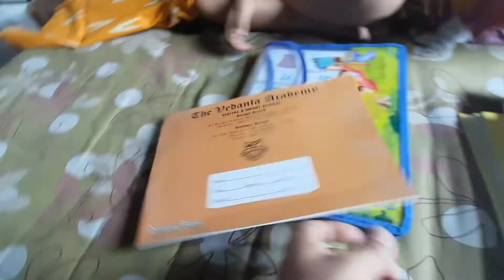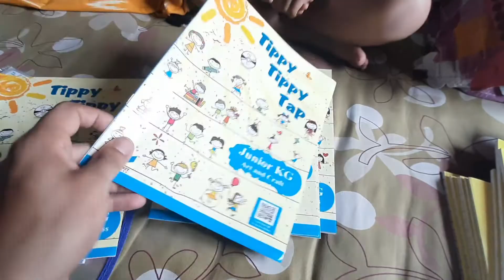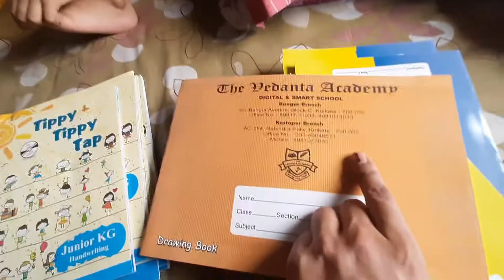Ishaan Gets Admission in New School...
My son Ishaan got his Admission to a new School Vedanta Academy as he was promoted to LKG from Nursery .